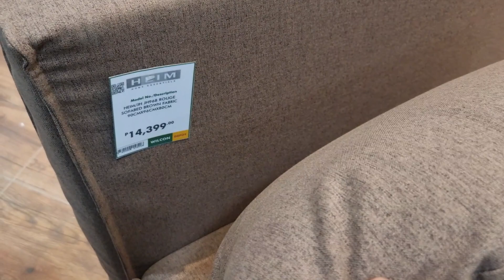WILCON DEPOT FURNITURE